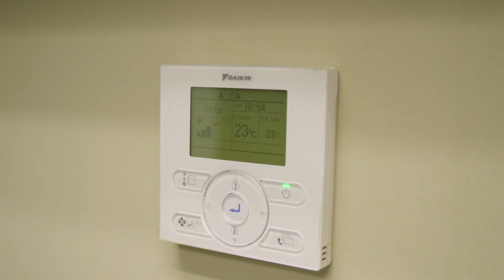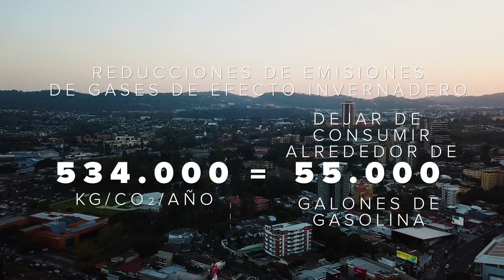BAC, El Salvador (ES)